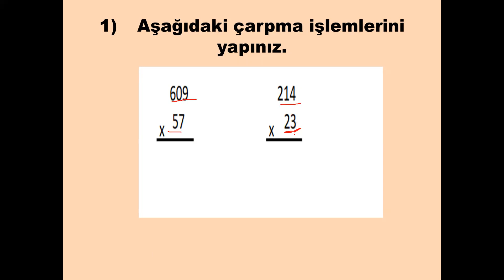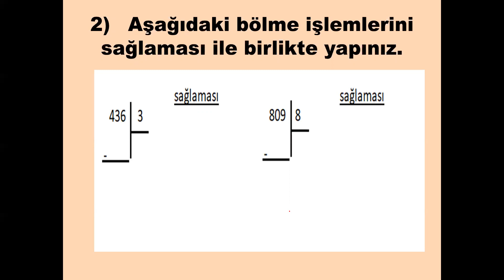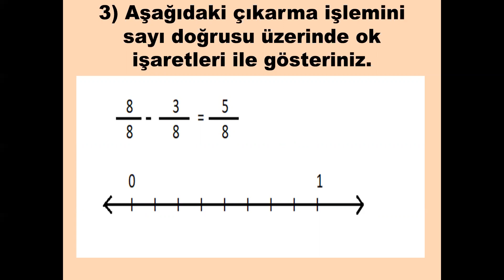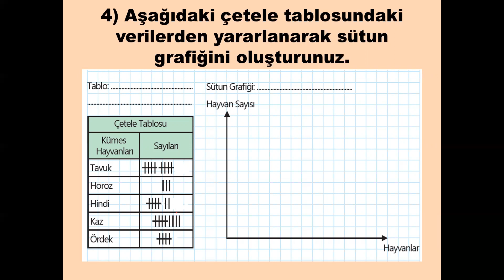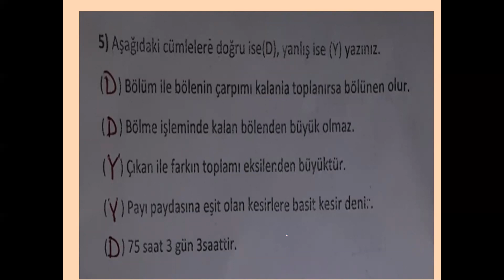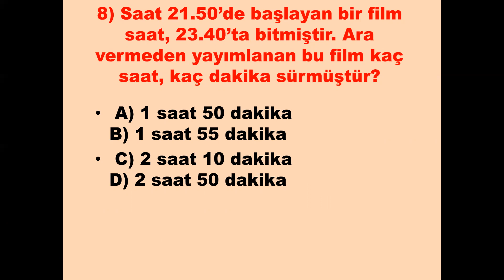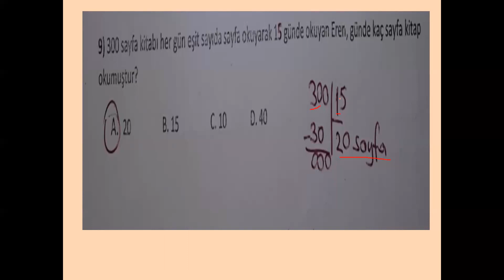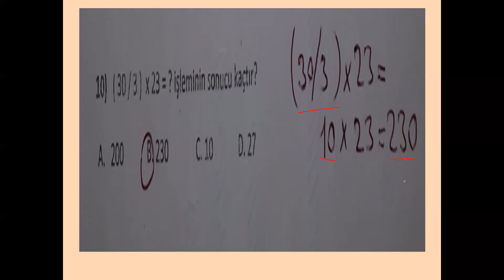4. SINIF MATEMATİK 2. DÖNEM 1. YAZILI SINAVI MATEMATİK YAZILI SINAV #2. DÖNEM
4. SINIF MATEMATİK 2. DÖNEM 1. YAZILI SINAVI MATEMATİK YAZILI SINAV #2. DÖNEM
4. SINIF MATEMATİK DERSİ 1. DÖNEM 2. YAZILI SINAVI SORU ÇÖZÜMLERİ MATEMATİK SINAV YAZILI #1. #2.